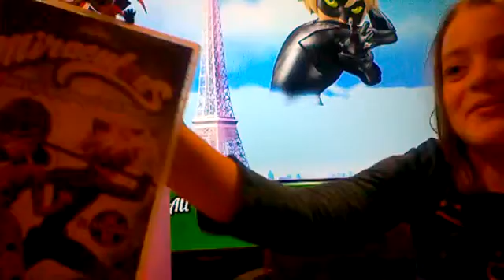Josie reviews Miraculous: Tales Of Ladybug & Cat Noir: Be Miraculous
Miraculous: Tales Of Ladybug & Cat Noir: Be Miraculous volume 3